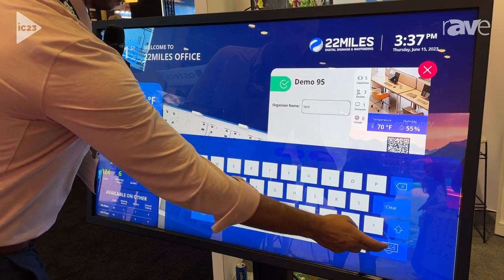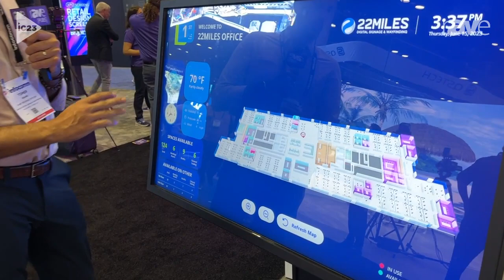InfoComm 2023: 2MILES Talks IoT Integrations for Occupancy, Room Conditions, Booking and More